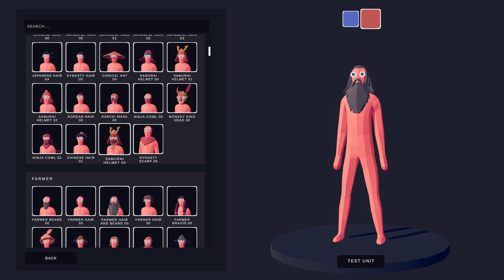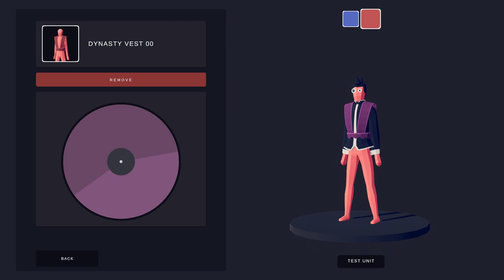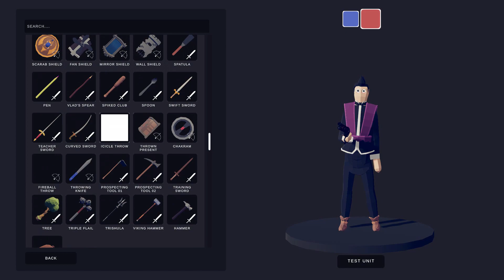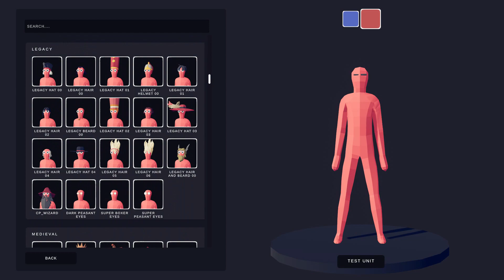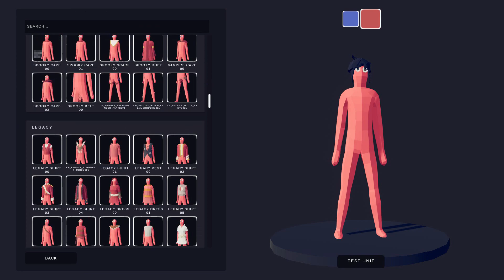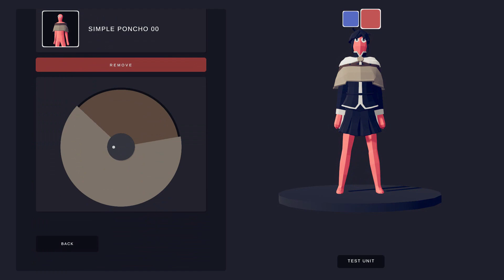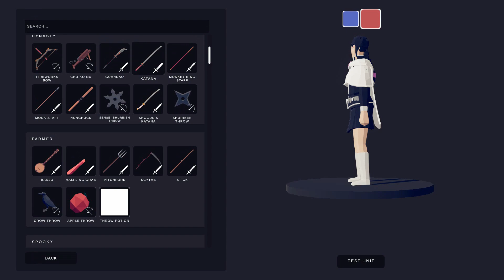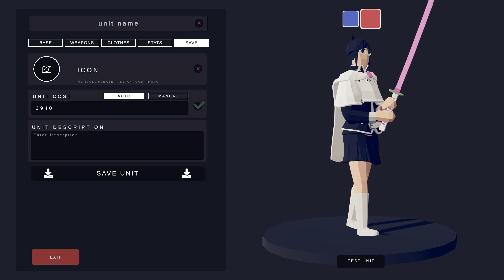จะเป็นอย่างไรเมื่อผมสร้าง Kanao และ Genya!!! | Totally Accurate Battle Simulator (ไทย)【TABS】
เก็นยะ และ คานาโอะ แห่ง Demon slayer โครตโหด!!! | Totally Accurate Battle Simulator

หลังจากที่ได้ถามทุกๆคนไป วันนี้เรามาสร้าง 2 ตัวละครหลักกันนะครับ ตอนนี้ตัวละครของเราก็เกือบจะครบกันแล้วววว

ขอบคุณที่ติดตามชม สำหรับวันนี้. สวัสดีครับ -w-